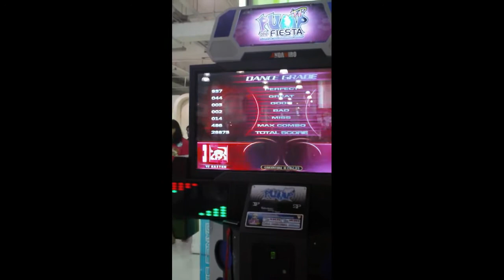Interference S18 by KAITEN [Pump it up Fiesta EX]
[Pump it up Fiesta EX]
Interference S18 by KAITEN
Player : KAITEN
Location : The Mall Ngamwongwan 6th fl.